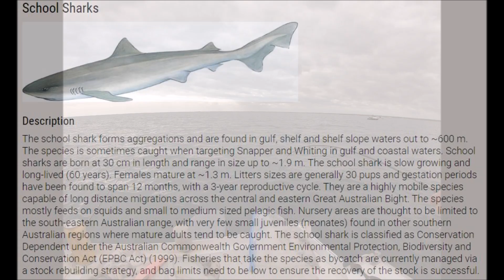FISHING FOR GUMMY SHARK+WHITING+SQUID ON YORKE PENINSULA-SOUTH AUSTRALIA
Whiting and gummy shark.